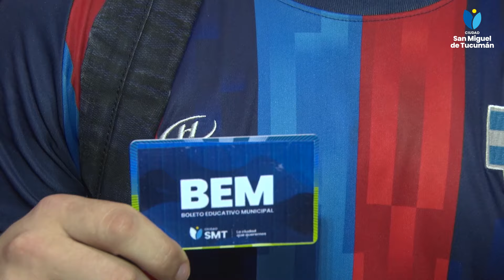Alumnos universitarios y terciarios ya pueden gestionar el BEM para viajar gratis en ómnibus a clase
Desde este lunes, los alumnos universitarios y terciarios que residen y estudian en establecimientos públicos de la capital ya pueden gestionar las tarjetas del Boleto Educativo Municipal (BEM). Ese instrumento otorgado por la Municipalidad de San Miguel de Tucumán les permitirá a los jóvenes viajar gratis en ómnibus urbanos para asistir a sus clases, beneficio al que ya accedieron en las últimas semanas miles de alumnos del primario y del secundario.

Para obtener el BEM universitario, los interesados deben ingresar al siguiente enlace donde deberán registrarse y completar un formulario con sus datos.  Deberán subir fotos de ambas caras del DNI, una foto de la constancia de alumno regular (o certificado de reinscripción) y una foto carnet del alumno.

Una vez completado ese trámite, en el mismo día, los estudiantes podrán pasar a retirar las tarjetas del BEM del Centro de Atención Ciudadana de calle San Lorenzo 1270, que funciona de lunes a viernes, de 9 a 20 h.

Además, el stand itinerante del programa La Muni Cerca Tuyo recorre diariamente distintos barrios periféricos donde los alumnos que viven más alejados de la zona céntrica pueden completar el trámite y obtener las tarjetas, también en el día, sin necesidad de trasladarse.

Con las tarjetas del BEM universitario, los beneficiarios podrán realizar dos viajes diarios, de lunes a viernes, para trasladarse a clases en ómnibus y regresar a sus casas.

Requisitos
-Ser alumno de una institución Terciaria o Universitaria de gestión pública.
-El alumno y el establecimiento deben tener domicilio en San Miguel de Tucumán.
-El estudiante debe residir a más de 10 cuadras de distancia del establecimiento educativo al que asiste.
-El estudiante debe tener la condición de alumno regular (Tener al menos 2 materias aprobadas del año 2023) o ser Ingresante.
-Presentar copia del informe analítico y un certificado de reinscripción en la carrera que están cursando, con sello y firma del establecimiento al que asisten.
-No debe presentar registros en el Registro del automotor.